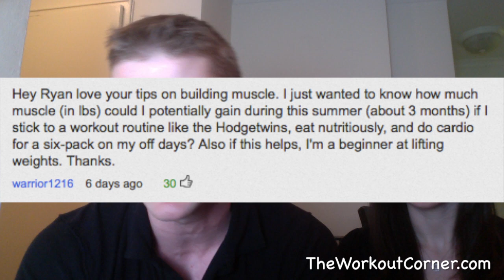Egg Whites vs Yolks, Skipping Meals & Vegetable Tip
Sorry the first version uploaded didn't have sound, should be fixed now.

NEW EVERY MONDAY: Your questions answered by me! (post yours below) Today we discuss (in NYC): egg whites / yolks, skipping meals and vegetable shopping tips.

Mind Food Monday = YOUR questions answered in a tactical, actionable manner - EVERY MONDAY from ME to YOU.

The Workout Corner - Sustainable Warrior Fitness for Busy, Driven Men

Ryan Masters
The Spartan Doctore
Certified Strength & Conditioning Specialist

LIMITATION OF LIABILITY: Always consult your physician before beginning any exercise or weight-loss program. I am not a medical professional. The general information displayed here is not intended to substitute for or replace your healthcare professional. Reliance on any information appearing here is strictly at your own risk. Category Howto & Style License Standard YouTube License